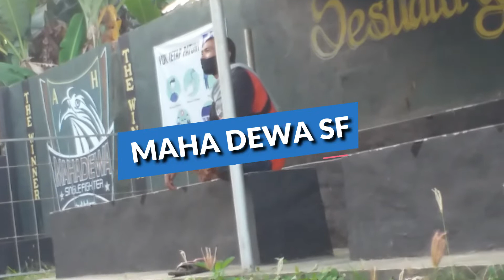Gelaran Gantangan Ramadhan 1442 H - Mengikuti Prokes Pemerintah Maha Dewa SF || BGM Channel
Assalamu'alaikum War. Wab.
Salam silaturahim salam bersama
semoga berkah Ramadhan Ini.
Layak sebagai contoh lapangan terbaik di Sumenep. pengamanan suoer ketat untuk peserta yg masuk. bagi yg tidak masker lapangan menyediakan masker GRATIS.
Walau ada sebagian pemain yg nakal tidak memakai masker saat gantang.
mari simak videonya semoga manjadi inspirasi contok untuk kedepannya.
Amin
Protokol Kesehatan
Prokes 5 M
BGM Channel